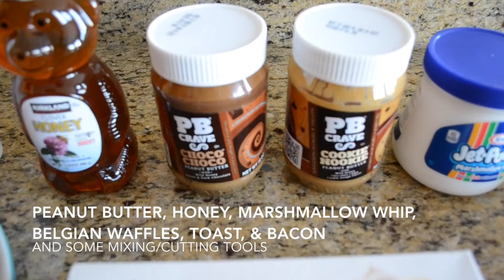super easy breakfast ideas for school featuring peanut butter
good morning friends! hope you enjoy this easy peanut butter breakfast idea. it's perfect for a school day! what are your favorite breakfast ideas? let me know below!

Cookie Nookie, Razzle Dazzle, Coco Bananas, and Choco Choco. 1 lb of each!